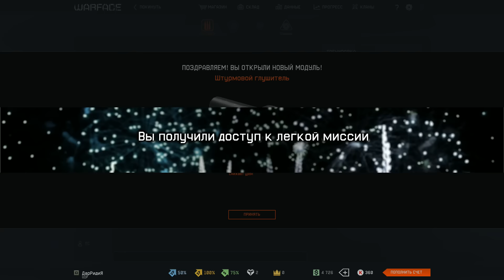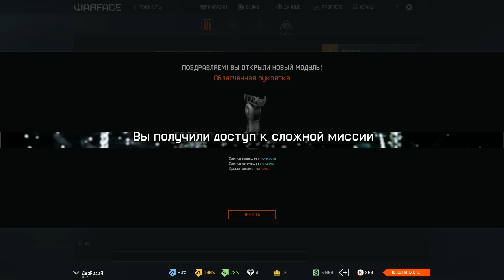игра Варфейс начальный уровень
игра Варфейс по скайпу смотреть Варфейс миссии Варфейс онлайн шутер лучший русский шутер Warface

РЕКВИЗИТЫ ПОМОЩИ: Все кто хочет мне помочь:
1) WebMoney:
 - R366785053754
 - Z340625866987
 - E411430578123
2) Яндекс деньги:
4) Голосами в контакте на мою страничку:
5) Лайком и приятным комментарием под видео ;)